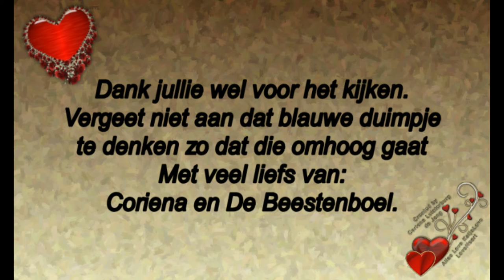Vrijdag 11 oktober Wachten op de woningstichting En zaterdag lekker lui gedaan #591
Megapixels: 16 megapixel
Optische zoom: 12x
Beeldsensorformaat: 1/2.33 inch
Beeldstabilisator:  Ja
Digitale zoom: 4x

Samsung Galaxy S5:
Resolutie 720x1280